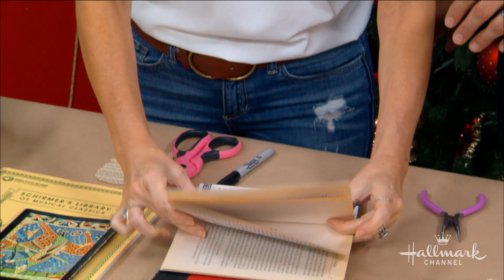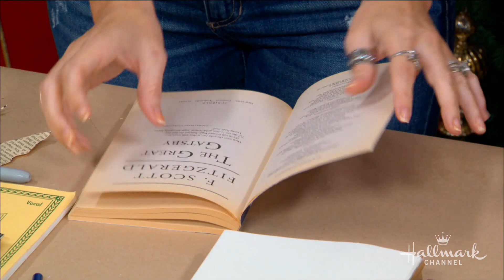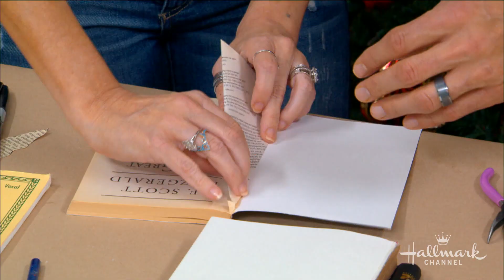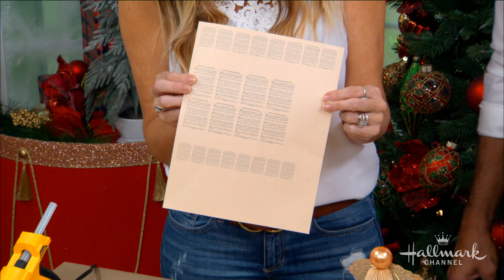DIY Book Angels with Paige Hemmis - Home & Family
Paige Hemmis is in the Christmas Corner showing you how to turn an old book into a holiday decoration.